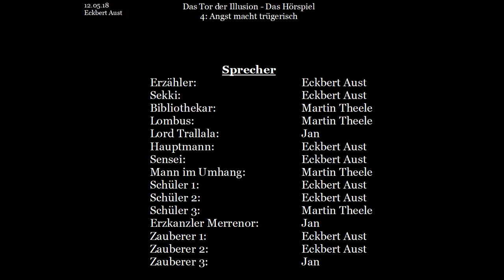Das Tor der Illusion - Das Hörspiel: [004] Angst macht trügerisch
Buch und Idee: Eckbert Aust
Bilder: Jasmin Lange
Schnitt & Postproduction: Eckbert Aust

Erzähler:  Eckbert Aust
Sekki:  Eckbert Aust
Bibliothekar: Martin Theele
Lombus:  Martin Theele
Schüler:  Eckbert Aust
Lord Trallala: Jan

Dieses Video basiert auf dem gleichnamigen Buch: